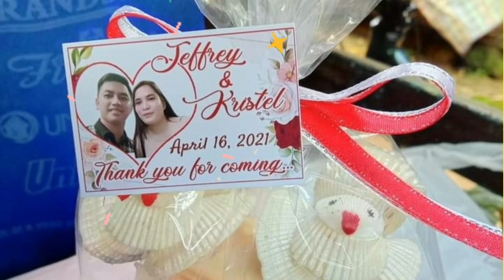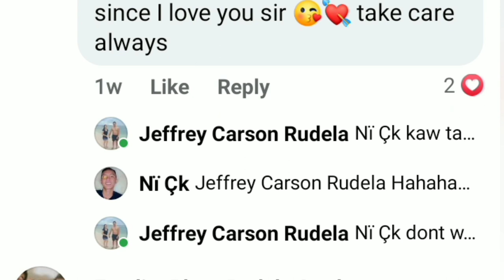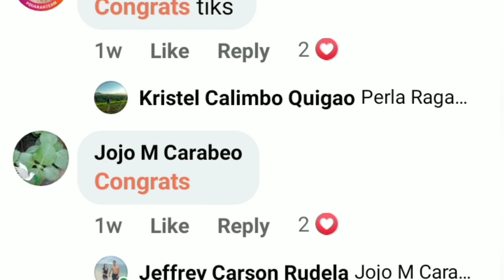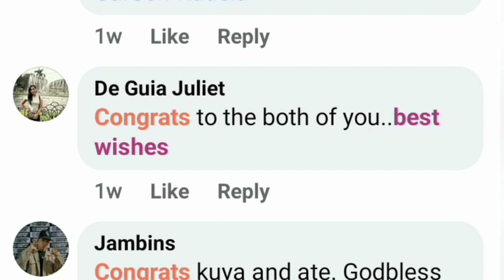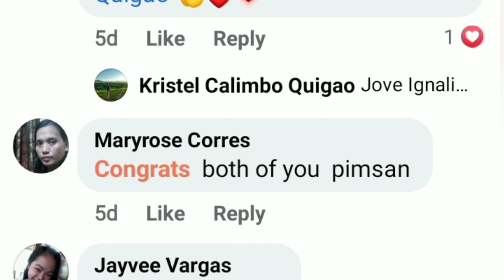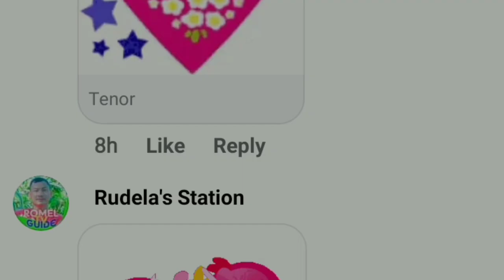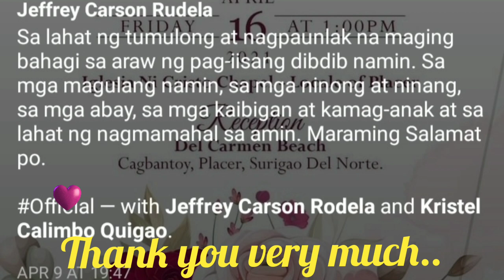JEFFREY and KRISTEL || WEDDING || RECEPTION VENUE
JEFFREY and KRISTEL || WEDDING ||RECEPTION VENUE || PLACER, SURIGAO DEL NORTE